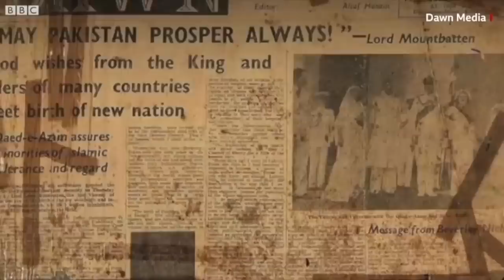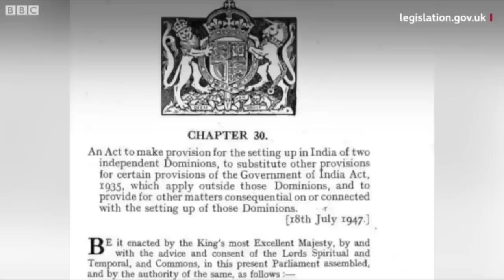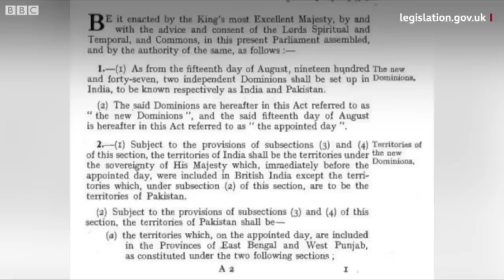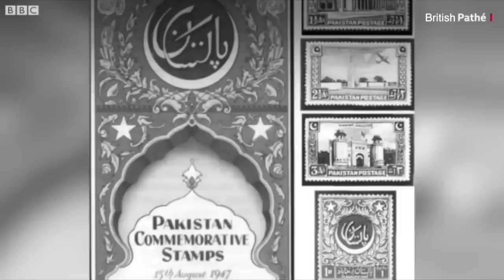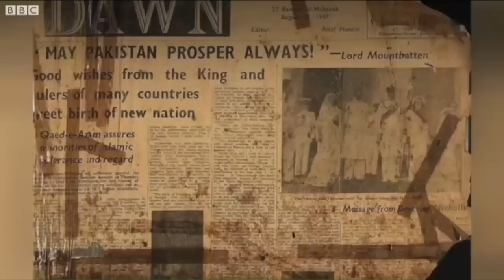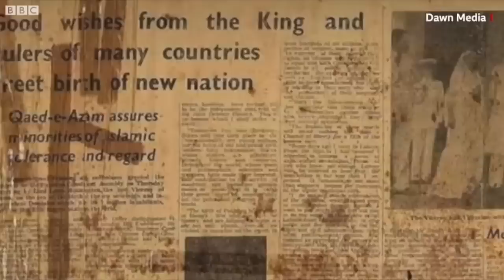Pakistan Independence Day: India से एक दिन पहले पाकिस्तान जश्न ए आज़ादी क्यों मनाता है? (BBC Hindi)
पाकिस्तान को स्वतंत्र हुए सत्तर साल से अधिक का समय गुज़र चुका है. इस लंबे अरसे में हम अपने इतिहास के कितने ही हिस्सों से अनजान रहे. हम अपने स्वतंत्रता दिवस का आयोजन हर साल 14 अगस्त को और हमारे साथ स्वतंत्र होने वाला पड़ोसी देश भारत अपना यही आयोजन 15 अगस्त को मनाता है और हर साल ये सवाल उठता है कि दो देश जो एक साथ आज़ाद हुए हों, उनके स्वतंत्रता दिवस में एक दिन का अंतर कैसे आ गया? इस लेख में हमने इसी रहस्य को सुलझने की कोशिश की है.

स्टोरी: अक़ील अब्बास जाफ़री, रिसर्चर और इतिहासकार
आवाज़: विशाल शुक्ला
एडिटिंग और मिक्सिंग: रुबाइयत और अजीत सारथी